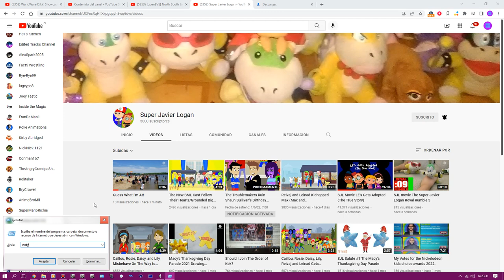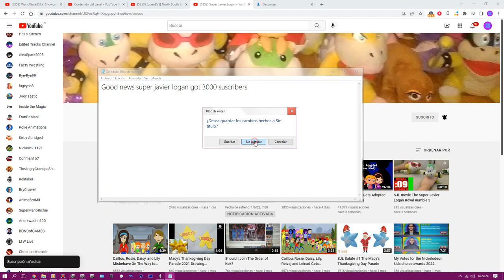Good News: Super Javier Logan Got 3000 Suscribers Special